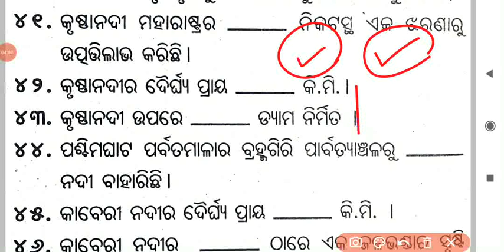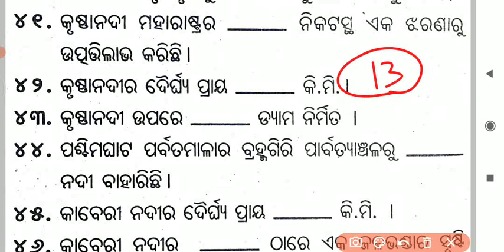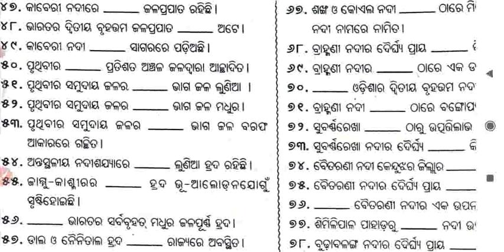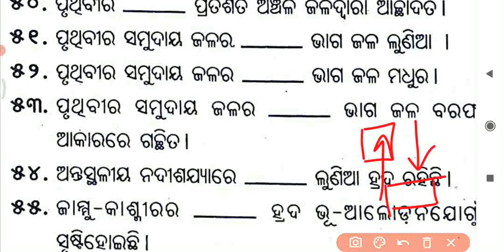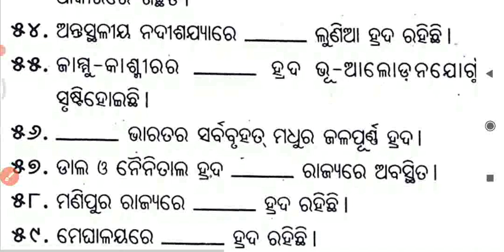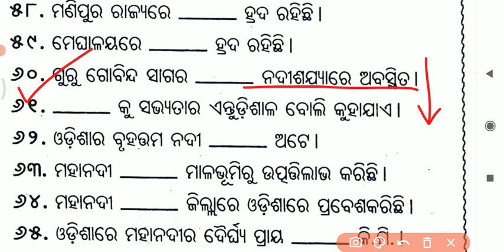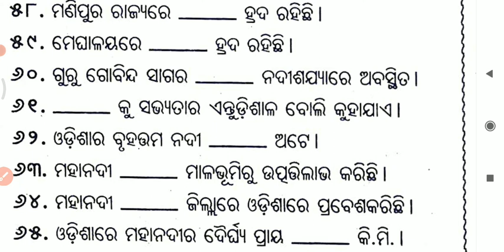Class 9 SA-1 // Geography // Bharat ra Nadi Part-3